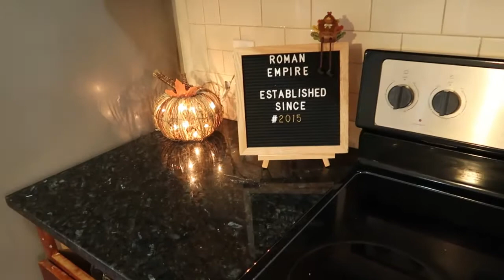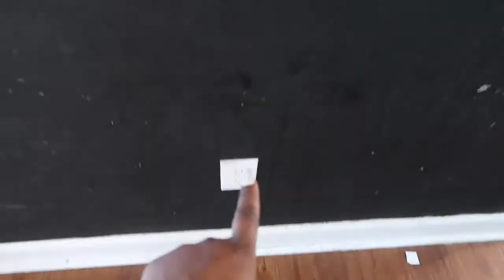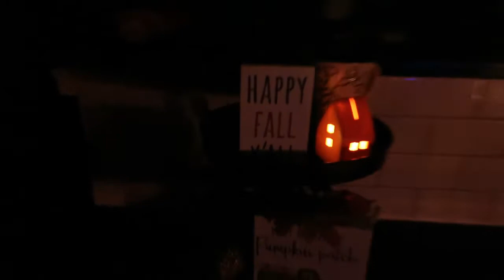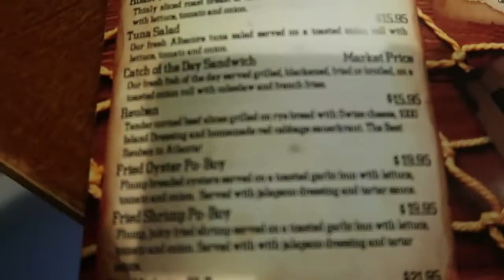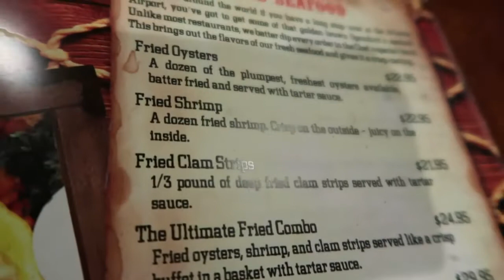NEW 2020 HAIRSTYLE|HE DID THIS TO HIS HAIR!|ROMAN EMPIRE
Remember to stay Positive, Motivated, and Productive in ALL you do!!!

The Skinnytaste Cookbook: Light

The skinnytaste Airfryer cookbook

HydroMATE 100oz Motivational...

Please support small businesses
Our personalized mask were made from Myra Hart(Quentin Mom)
Great quality and Great prices!
Ms. Myra Alteration

Shanequa's Instagram- the_romanway

Quentin's Instagram- onekingroman

Shanequa's Facebook- Shanequa E Brown